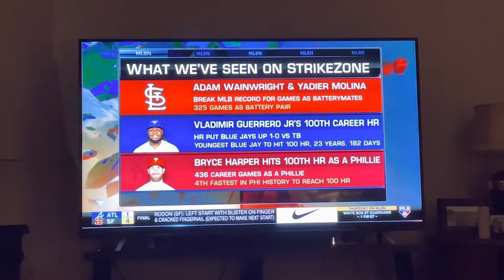MLB Network Strike Zone Closing 14 September 2022